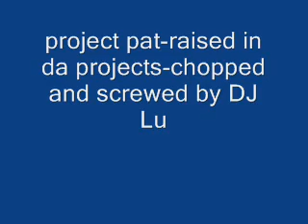project pat - raised in da projects chopped and screwed by DJ Lu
off the Crook by da Book album